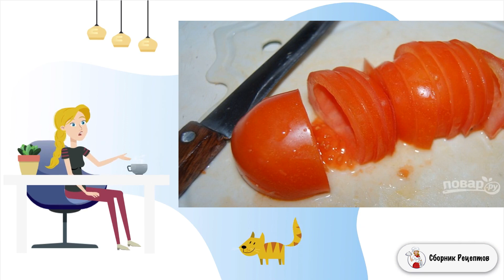Свинина тушеная с брусникой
Вариантов приготовления мяса может быть множество, но слишком много - никогда! Для разнообразия хочу предложить вам попробовать нежнейшую свинину в соусе из помидоров и ягод. Чудесная идея, советую!     Покажу вам, как приготовить свинину, тушеную с брусникой и красным вином. Это простой рецепт для тех, кто не любит проводить много времени на кухне. Замариновать мясо лучше заранее, на ночь - идеально, но минимум на пару часиков. Если помидоры у вас кисловаты, в маринад можно добавить щепотку сахара. Для ежедневного меню - чудесное блюдо!

Ингредиенты:
Свинина — 650-700 Грамм; Брусника — 50-100 Грамм (по вкусу); Луковица — 1 Штука; Помидоры — 2-3 Штук; Красное вино — 1/2 Стакана; Соль и специи — По вкусу; Растительное масло — 2 Ст. ложки; Количество порций: 6